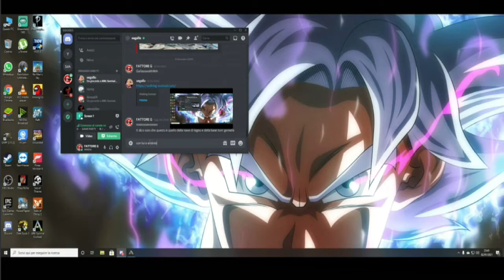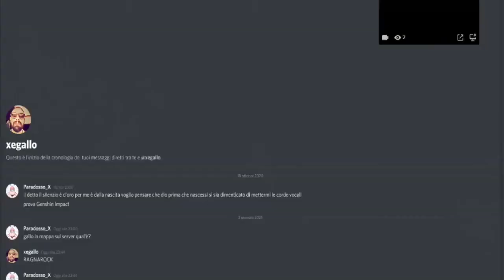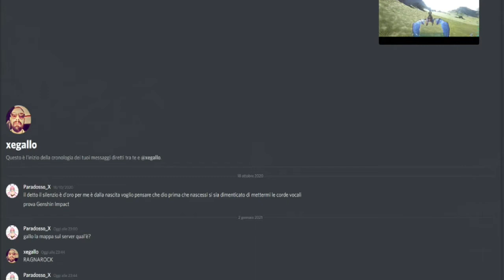ARK LIVE CON FATTORE G | QUEI MOMENTI COSI INTENSI